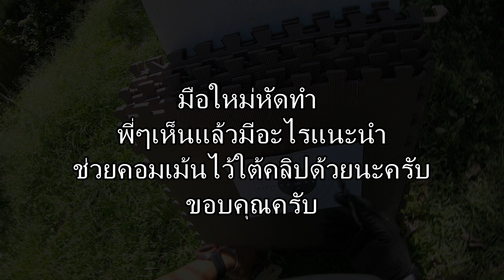How To make slingshot fishing darts By Rotary drill bits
ช่วยแนะนำได้นะครับ แลกเปลี่ยนความรู้ครับ